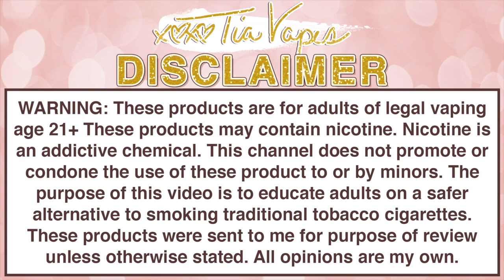SERENE TREE MEDICINAL PRODUCTS! | Tia Reviews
[FTC: All opinions are my own! Videos intended for education on harm reduction for persons 21 & older. This channel will not be held responsible or liable for any injury, damage, or defect, permanent or temporary that may be caused by the improper use of a Li-ion (Lithium-ion), LiPo (Lithium-ion Polymer) and any rechargeable battery/batteries. Please have a basic understanding of the batteries you are using and how to care for them properly. This channel will not be held responsible or liable for any injury, damage, or defect, permanent or temporary that may be caused by the improper use of nicotine &/or non-nicotine liquid.